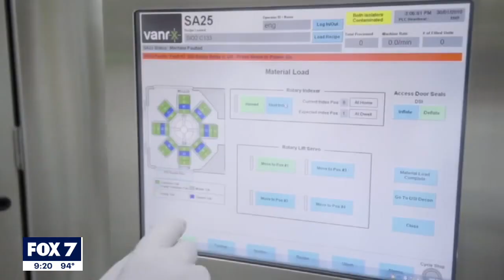Lab at Texas A&M gets prepped for COVID-19 vaccine production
Texas A&M’s chief manufacturing officer says that moving from discovery to actual production will be quick, but he also said it will not be immediate. STORY